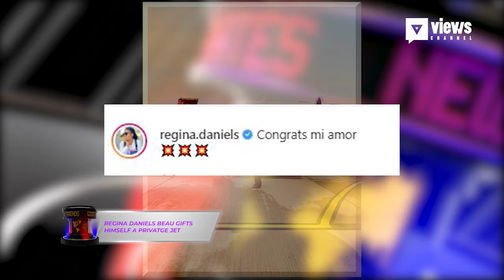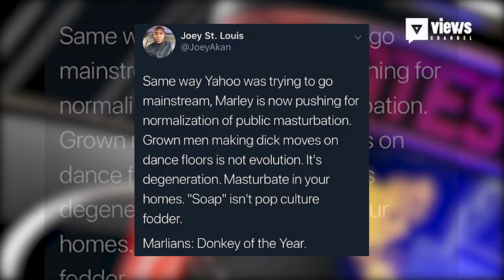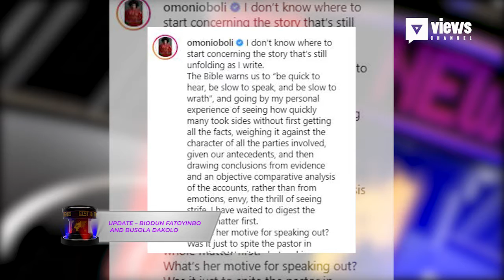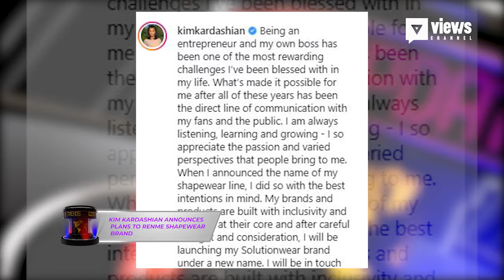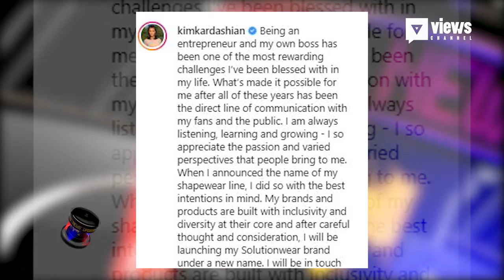Regina Daniels Husband Acquires Private Jet. Olamide Welcomes 2nd son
Catch up on the day’s gist during our news belt. Hot gist, entertainment, politics and even comedy rolled into 1 with a unique delivery. On-the-go is news hybrid that appeals to every Naija millenial and older people who are young at hear.

Airs quarter-hourly at 9am, 12 noon, 3pm and 6pm everyday.